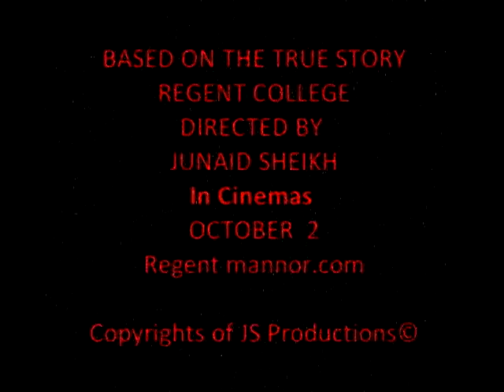Regent Manor - JS PRODUCTIONS